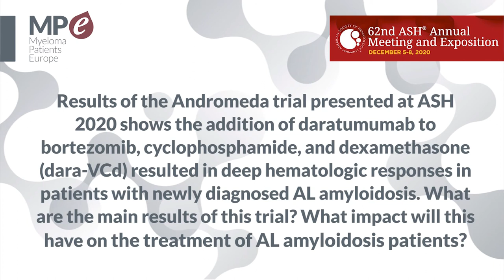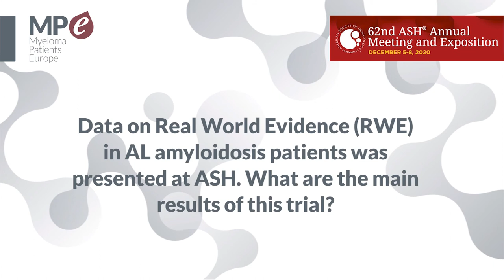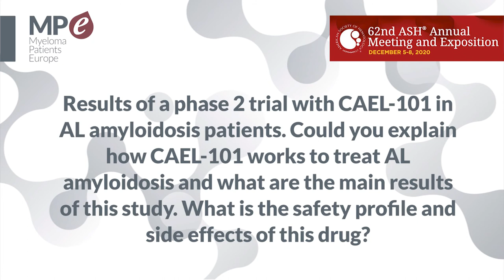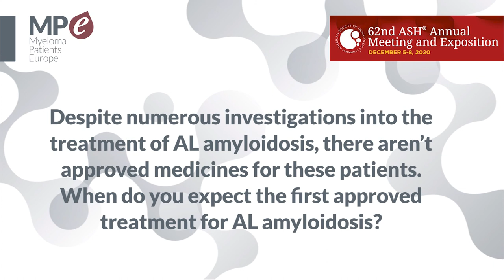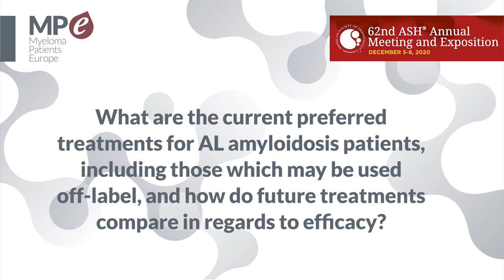ASH 2020 AL amyloidosis highlights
Interview held with Dr Giampaolo Merlini, Research Director of University of Pavia, Pavia (UNIPV), to summarise the most important AL amyloidosis updates presented at the American Society of Hematolgy Annual Congress (ASH), held virtually from 5 to 8 December 2020